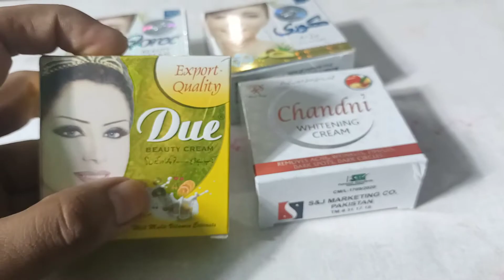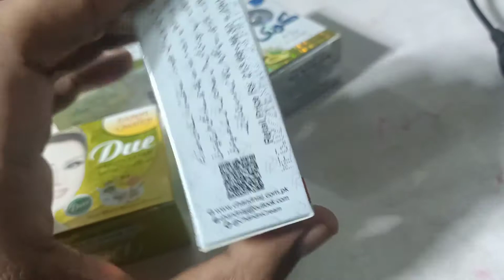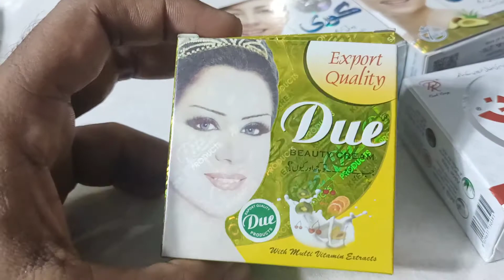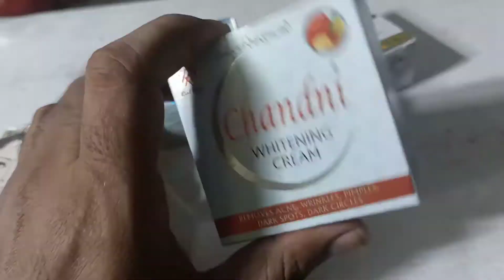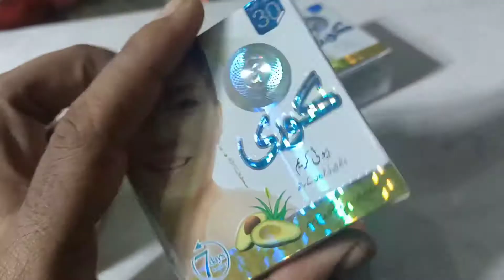গৌরী চাঁদনী ডিউ ক্রিম কেমন কাজ করে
due-cream
chandni-cream
goree-cream